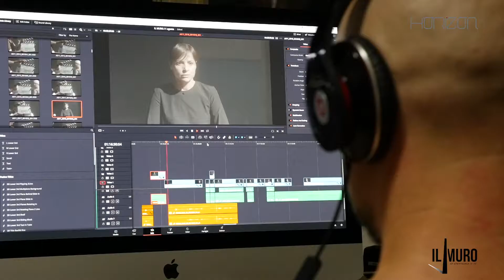Il Muro • Intervista a Matteo Santi / Montatore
Nel corso di oltre 20 mesi di interviste sono state raccolte e catalogate le testimonianze di oltre 40 uomini e donne che durante i difficili anni della Guerra Fredda tentarono di compiere un gesto al limite dell’inconcepibile: scavalcare il Muro più letale e invalicabile del Mondo. Un film documentario nasce per raccontare la loro straordinaria storia vera.

"Oltre 1250 persone sono state uccise nel tentativo di passare dall’altra parte. Qualcuno però ci è riuscito per davvero."

Una Produzione Horizon Srl in collaborazione con MC-Teatro Civile e Ass.

Scritto e interpretato da Marco Cortesi e Mara Moschini. Regia: Riccardo Salvetti. Fotografia: Massimo Gardini. Editing: Matteo Santi. Original Soundtrack: Davide Caprelli. Color Correction: Alberto Bandini. Audio Mixing: Modulab • Una produzione Horizon Srl in collaborazione con MC-Teatro Civile e Ass. Moka.